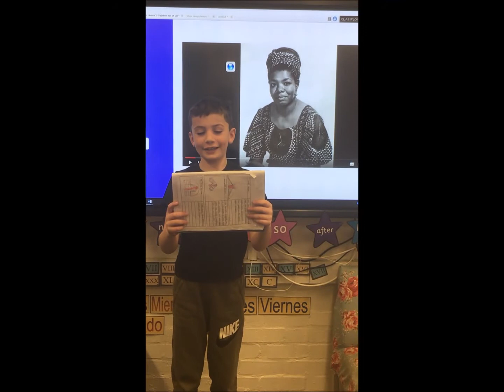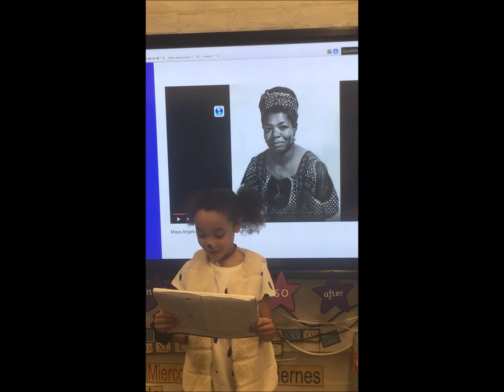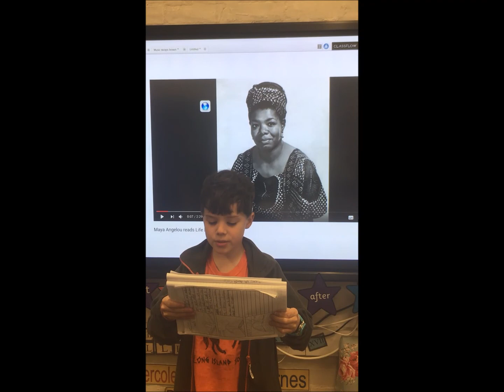Life Doesn't Frighten Me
Class 4O read Mary Angelou's poem "Life Doesn't Frighten Me", and then wrote their own poems in the same style.

Nothing frightens class 4O!